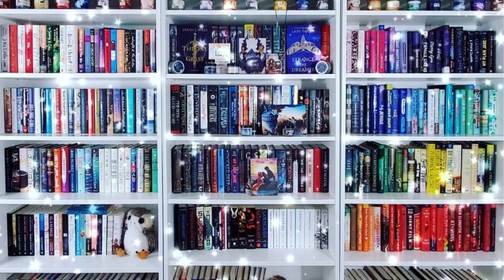Book Snob Tag || Am I a Book Snob?!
Hi All!

My planned videos were thrown a bit off-kilter because I didn't have a vlog last weekend, so my haul went up earlier than expected. I decided to go ahead and do this quick fun tag I have been wanting to film.

If you decide to do this tag, please let me know!

Let's be Friends!!